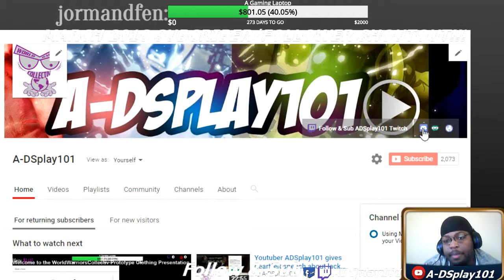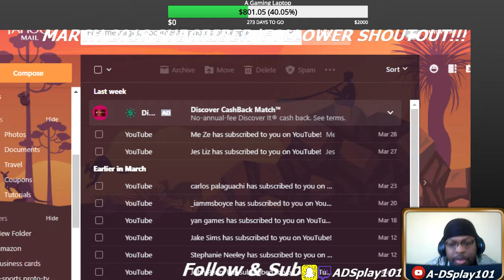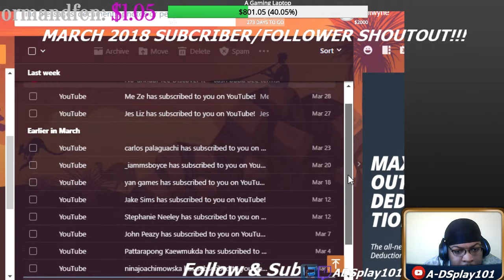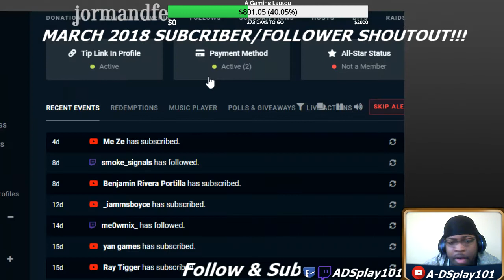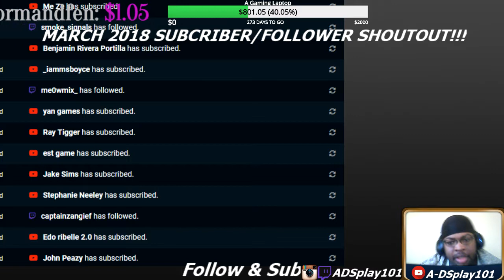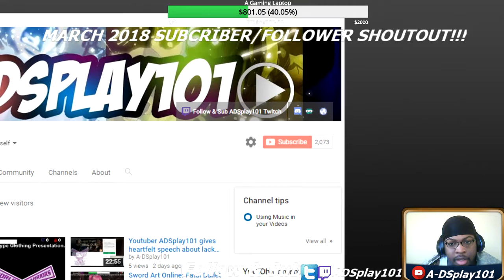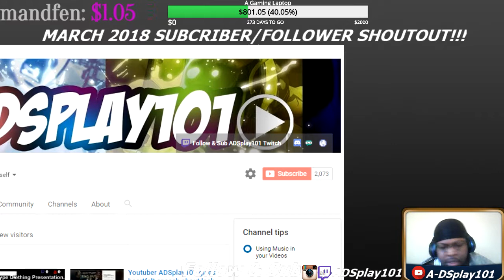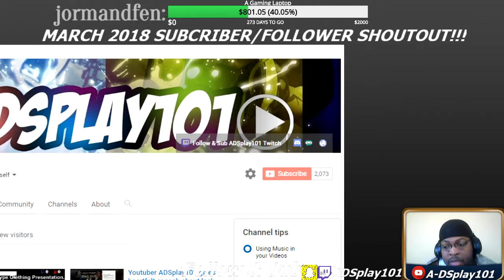March 2018 Sub/Follower SHOUTOUT w/ Discord Annoucement & more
A genuine, no-nonsense gaming, food & Vlogging channel.